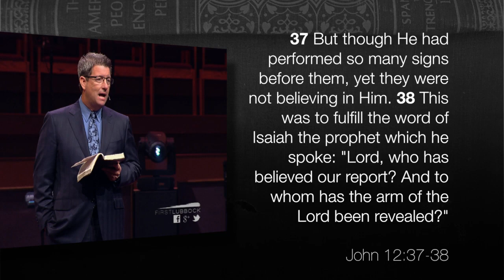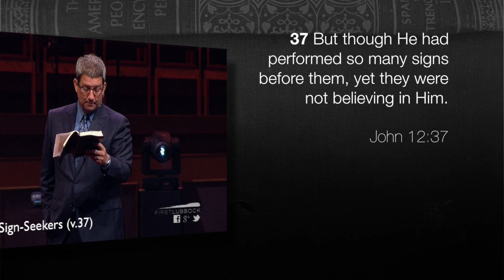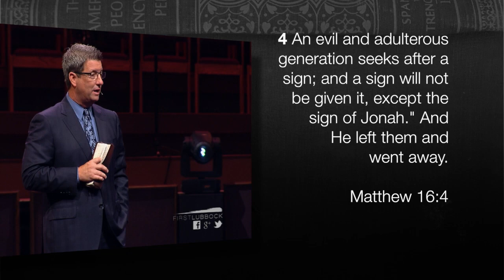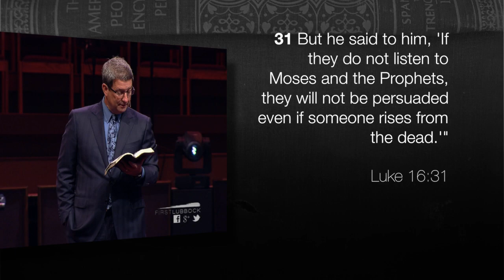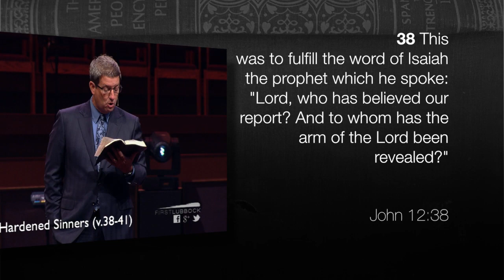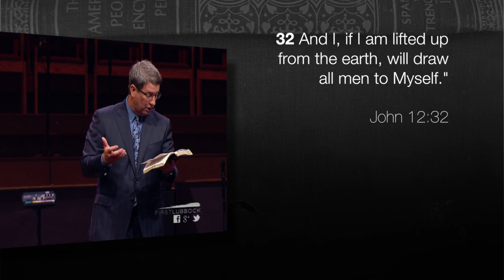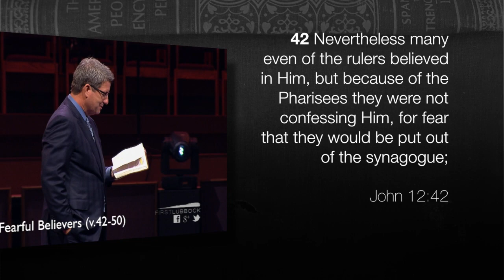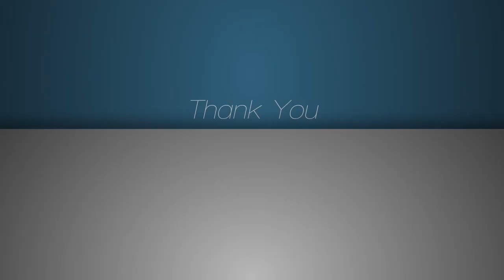August 4,2013 - THE GRACE OF NEVERTHELESS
1.      Grace For Sign-Seekers (v.37)
2.     Grace For Hardened Sinners (v.38-41)
3.     Grace For Fearful Believers (v.42-50)